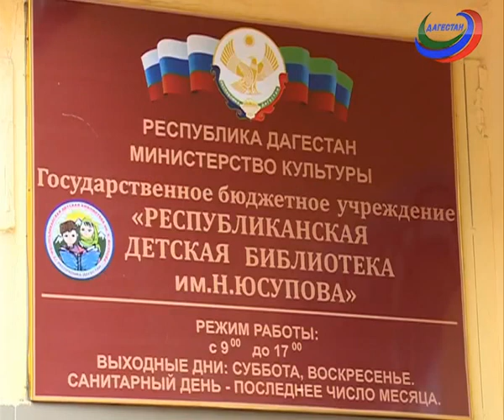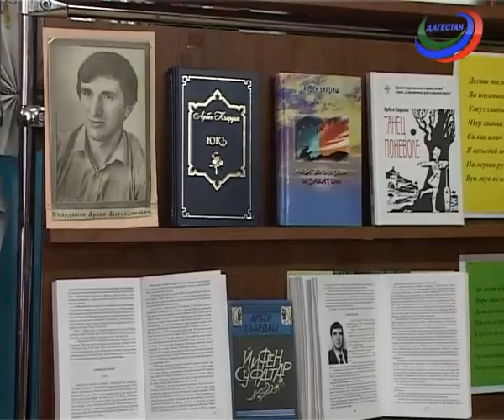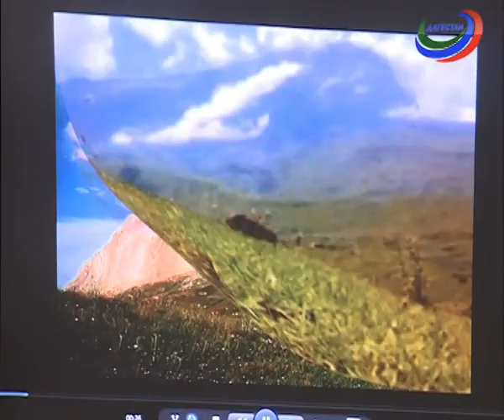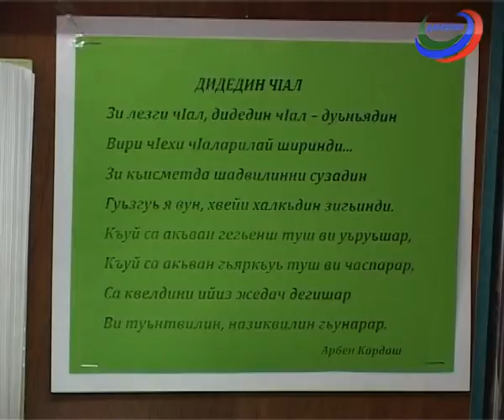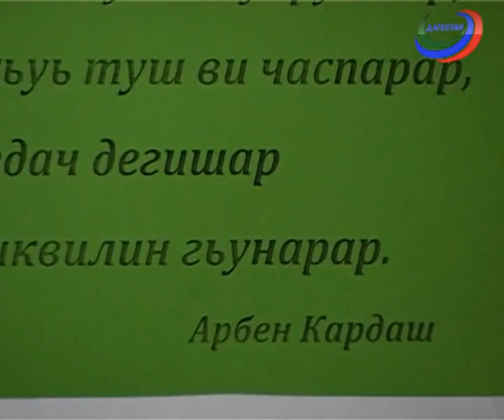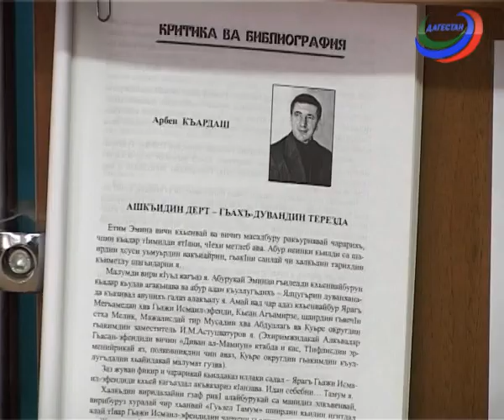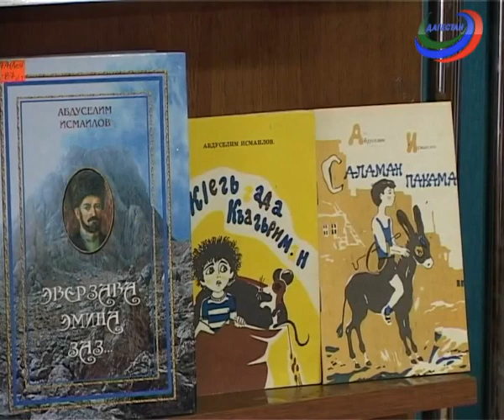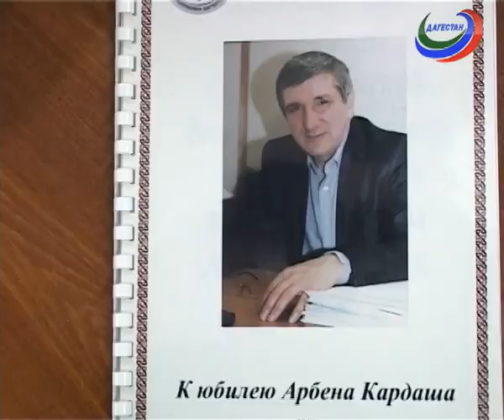Арбен Кардаш (юбилейное мероприятие)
Кардашов Арбен Мехединович родился 11 февраля 1961 г. в с. Микрах Докузпаринского района.

19 февраля 2016 года в республиканской детской библиотеке прошло юбилейное мероприятие поэта.